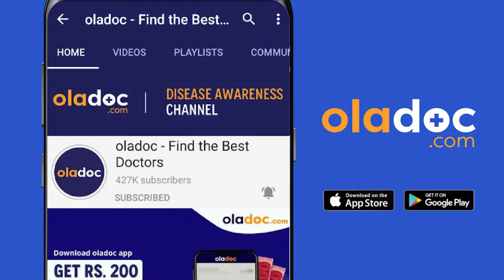Vaginal Discharge Likoria Treatment at Home Urdu Hindi - Lekoria Ka Asan Ilaj - Safed Pani Ka Ilaj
Likoria/Leukorrhea is a condition in which women get a vaginal discharge (safed pani) . vaginal discharge is clear or white. This normal fluid is usually thin and clear or milky white and does not have an unpleasant smell. Vaginal discharge is thicker at specific times of the menstrual cycle (at the time of ovulation), during breastfeeding, or during sexual arousal.

Leukorrhea/Likoria (safed pani) may be caused by infections with bacteria, yeast, or other microorganisms. For example, many sexually transmitted diseases, which involve the transmission of viruses or bacteria. You may notice a change in the color, amount, or odor of discharge.

Likoria (safed pani) caused by infections can be treated with antibiotics. Often just one dose of antibiotics by mouth is enough. Another option is to use antibiotics in vaginal cream or gel form, especially if you have significant side effects when you take antibiotics by mouth.

Dr. Misbah Malik is a Gynecologists practicing at Iqra Medical Complex, Lahore.